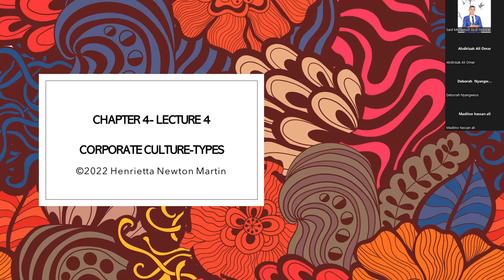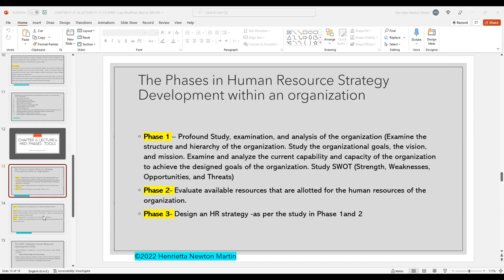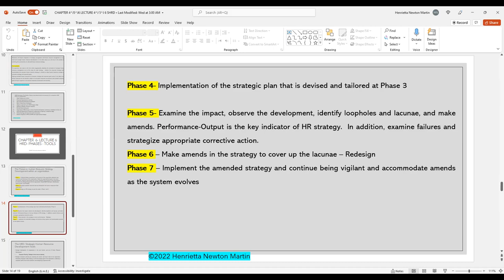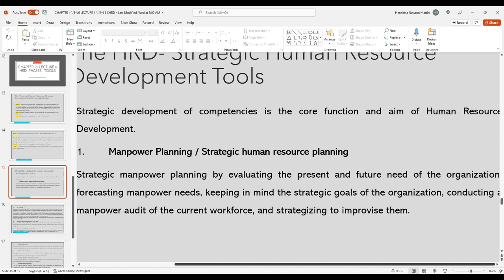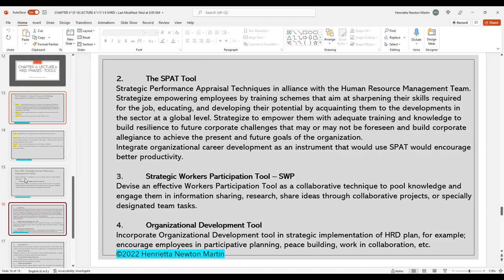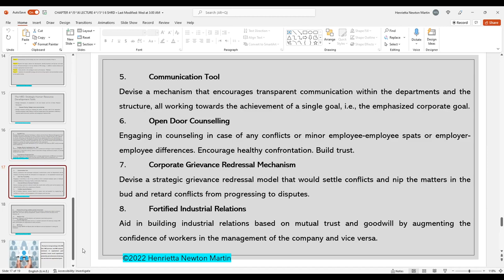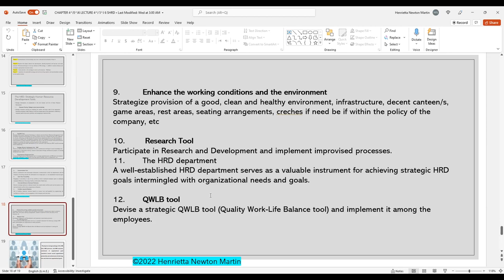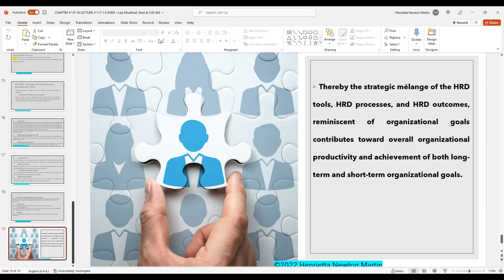STRATEGIC HUMAN RESOURCE DEVELOPMENT - TOOLS, PHASES HENRIETTA NEWTON MARTIN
ACCORD LECTURES